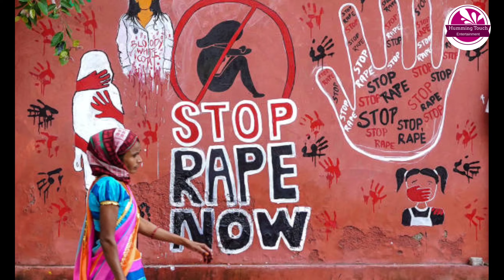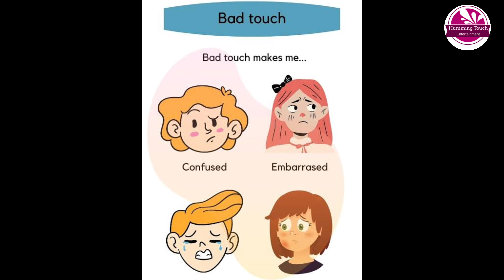JUSTIS .. জাস্টিজ ,, New short film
The short film is presented by Humming Touch Entertainment group on the basis of burning issue.. The film is acted by Abhijit Haldar, Shreya Sen and Niladri Sarkar.. Vocal music given by Tanima Ghosh Guha... JUSTIS is written, edited and Directed by Gopal Kangsa Banik (Gadai). This is another zero budget film by Humming Touch Entertainment and fully made with smart phone...